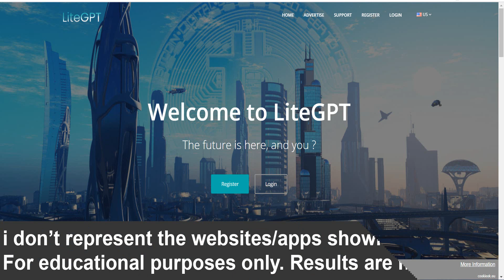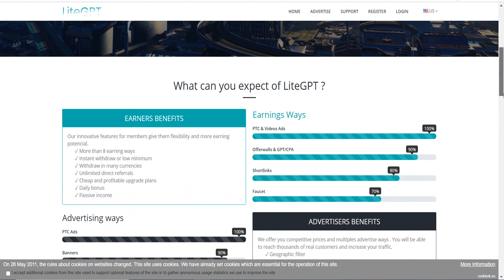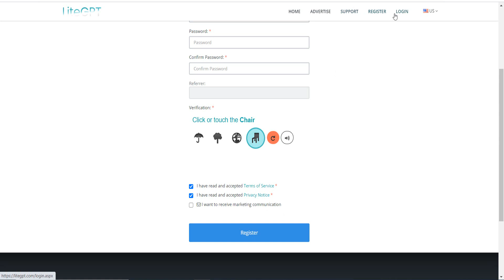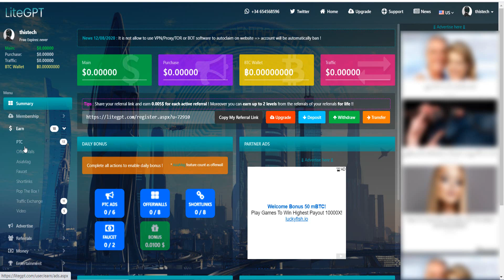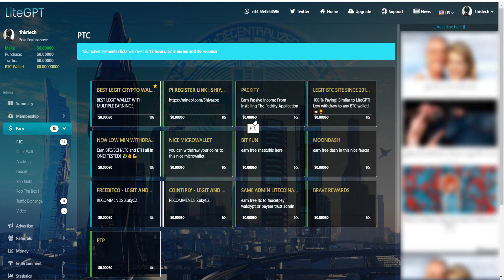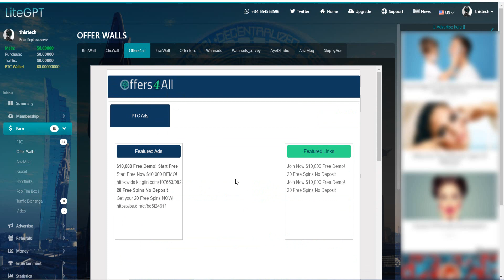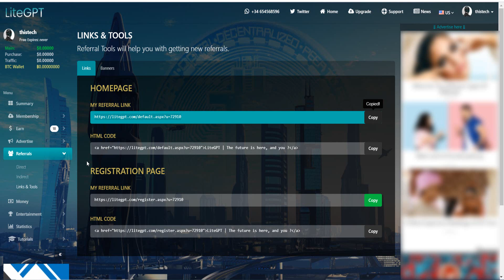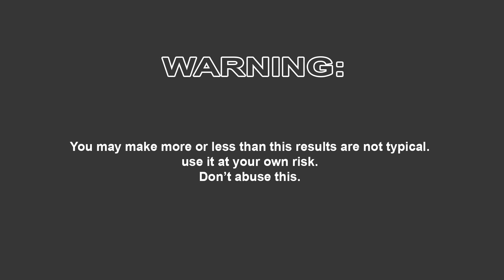Earn Money by Clicking Ads ($ 0.60 Per Click) | Best PTC Sites 2021 | Work from home | PayPal Cash